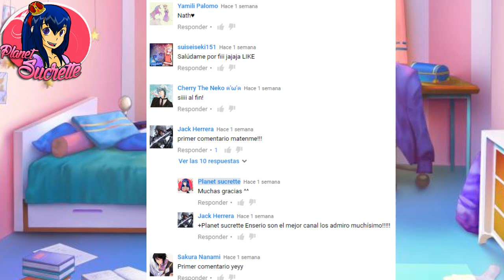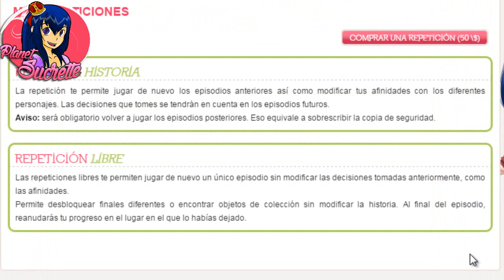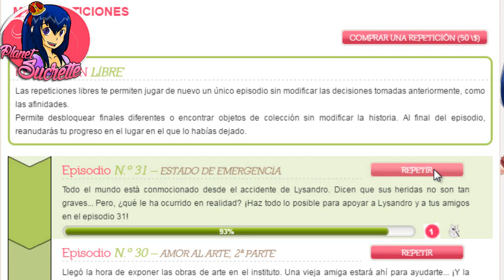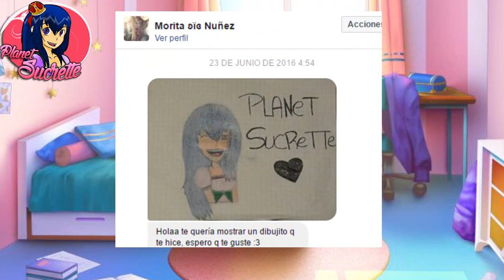Corazón de melón: Todo sobre las repeticiones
(ɔ◔‿◔)ɔ ♥     ≧◉◡◉≦                   (⊙.⊙(☉̃ₒ☉)⊙.⊙)